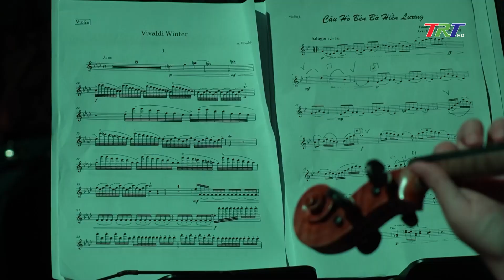Huế Symphony 2024